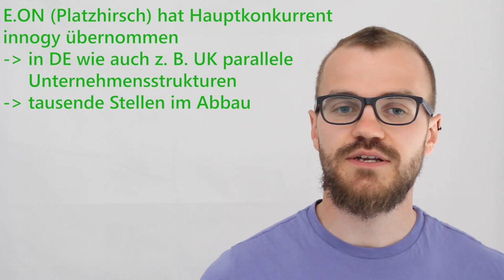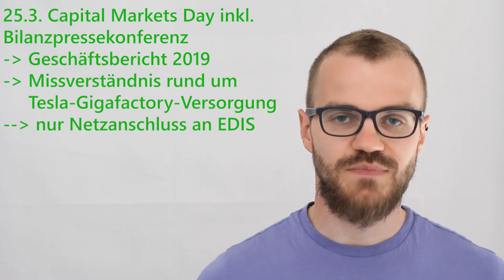Der E.ON-RWE-Deal rund um innogy ist auf der Zielgeraden (Teil 3)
Die Übernahme von innogy durch E.ON ist auf der Zielgeraden. In diesem Video geht es um den aktuellen Stand.